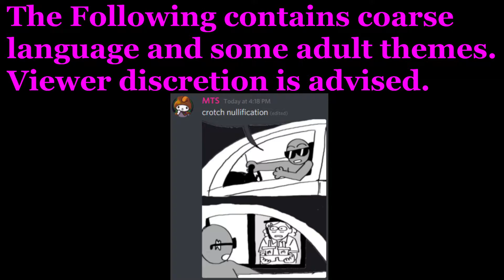Aka the Hero Rage trailer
Mainly featuring KnightParrot of Schmoize Gois (aka Niteparrot). Also included :
mts (Hero, commentary)
nobody (Hero, Ness, commentary)
prototype (Banjo)
dca (Hero)
patience (commentary)
Mabel1070 (Doc Mario)
Ryan (Olimar)